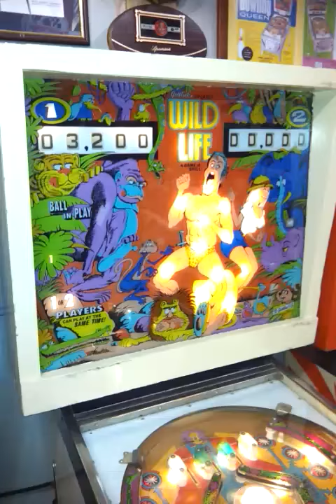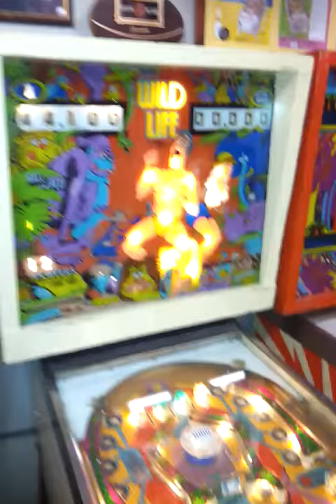1972 Gottlieb "WILD LIFE" Pinball Machine In Action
Manufacturer: D. Gottlieb & Company (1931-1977) [Trade Name: Gottlieb]
Model Number: 335
Type: Electro-mechanical (EM)
Production: 3,875 units   (confirmed)
Notable Features: Flippers (2), Pop bumper (1), Slingshots (2), Rollunder spinner (1), Left outlane kickback, Right outlane ball return gate.
Notes: The 4-player version of this game is Gottlieb's 1972 'Jungle'.